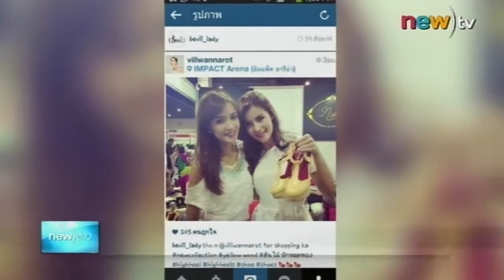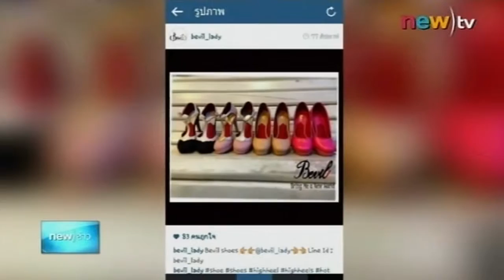เขย่าบันเทิง เปิดใจเบนซ์เศรษฐีนีเมืองใต้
ออกอากาศเมื่อ : วันที่ 15 ก.ย. 2557
รายการ เขย่าข่าวเที่ยง